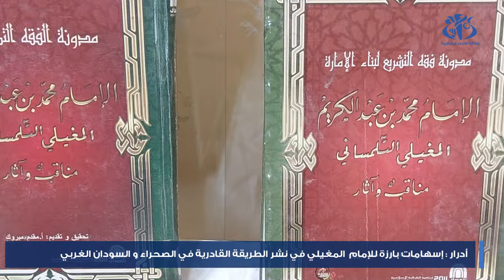أدرار: اسهامات بارزة للإمام المغيلي في نشر الطريقة القادرية في الصحراء والسودان الغربي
أدرار(وأج)- أبرز مشاركون في ملتقى علمي نظم بأدرار، اسهامات الإمام الجزائري محمد بن عبد الكريم المغيلي (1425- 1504) في نشر تعاليم الدين الإسلامي  في إفريقيا.